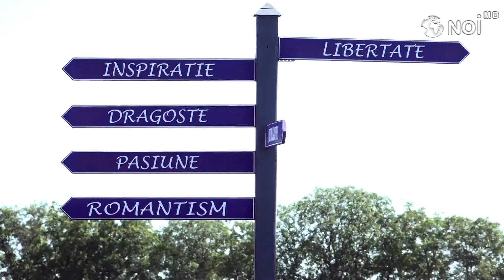R. Moldova, „invadată” de levănțică: Imagini greu de uitat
Un parfum îmbătător a pus stăpînire pe întreaga Moldovă, odată cu înflorirea lavandei. Cîmpuri violete și oameni însetați de frumos - asta am văzut, plimbîndu-ne prin țară.
Moldovenii au păstrat frumoasa tradiție de a face poze de colecție și în acest an, așa că au ales cele mai colorate lanuri și au pornit la drum.